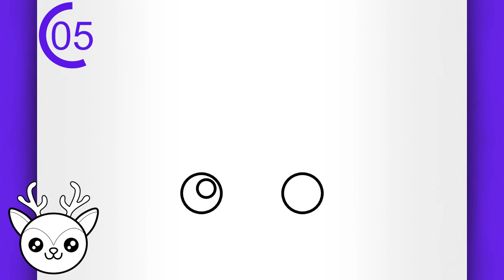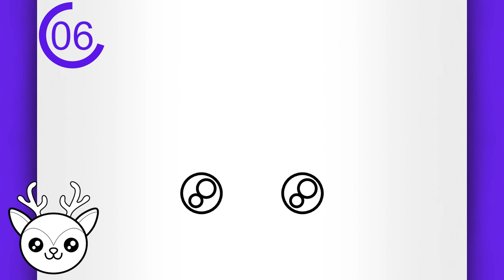TROP FACILE ! DESSIN DE CERF KAWAII (DESSINS DE NOËL) !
Bienvenue dans un autre tuto de dessin facile pour débutant étape par étape, dans lequel j'utilise un dessin facile à faire pour vous apprendre à comment dessiner un cerf facilement.